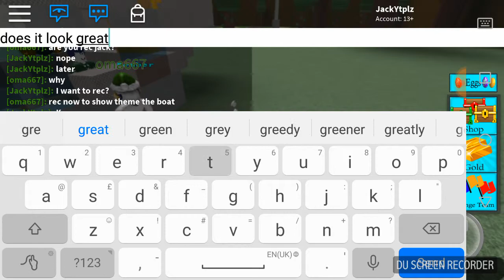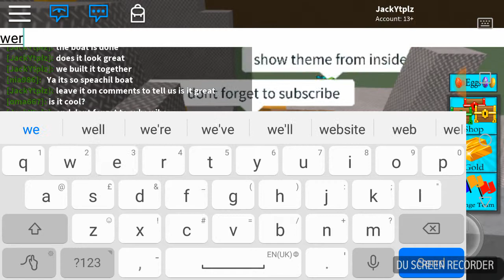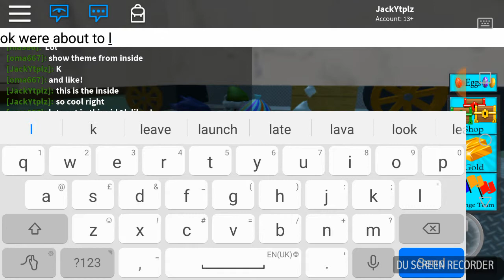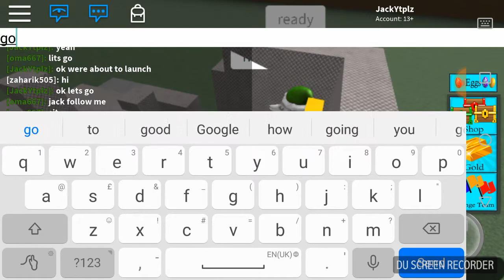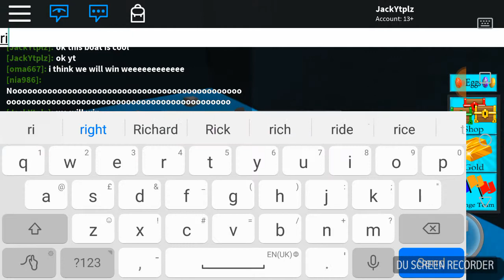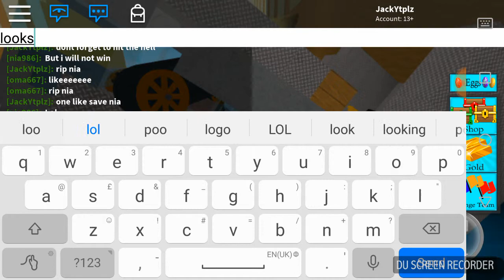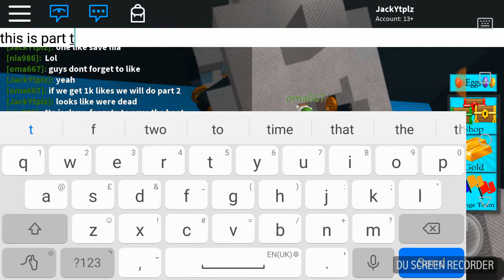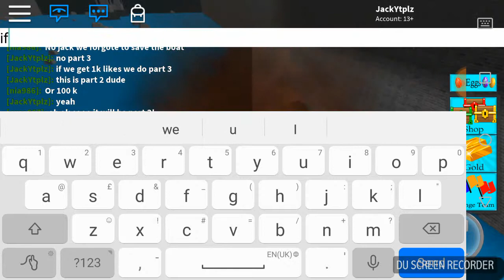Adventure ep 2